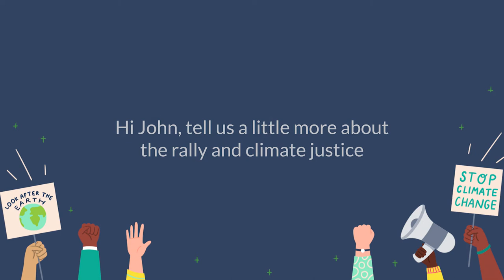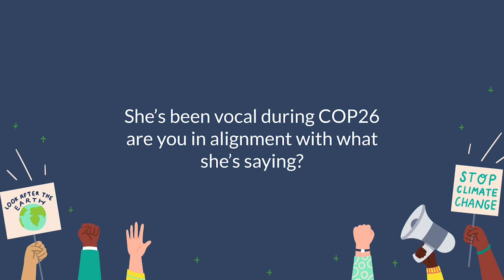Climate Justice with Revd John Nightingale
Sunday 6th November was the midpoint of COP 26 and saw the 2021 Global Day of Climate Justice rally & march happening in Birmingham. The Revd John Nightingale took some time out from the rally to speak with us and share some of his thoughts and wisdom on Climate Justice.